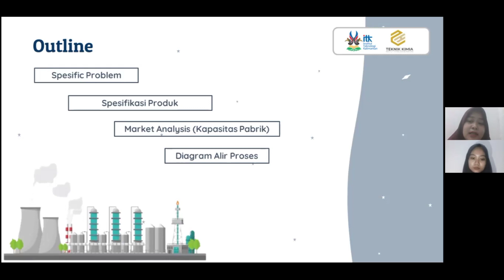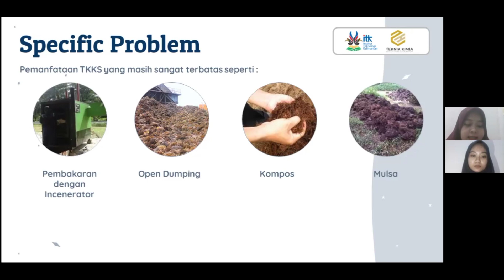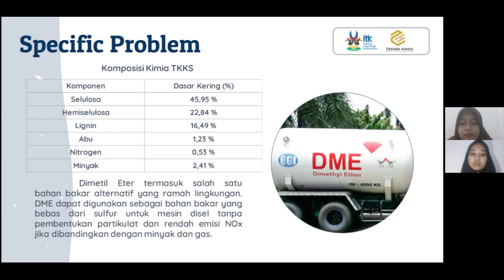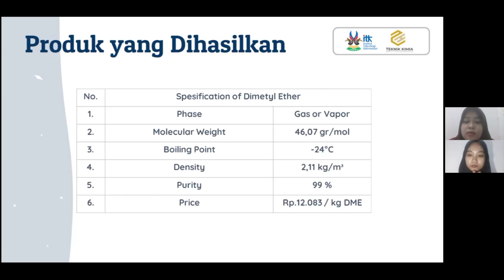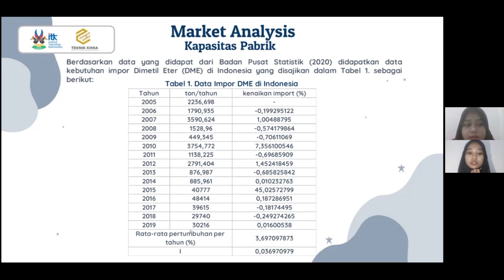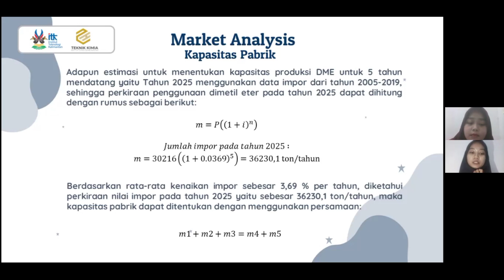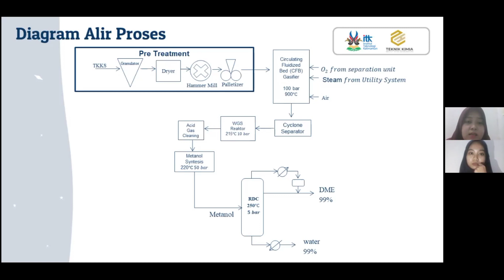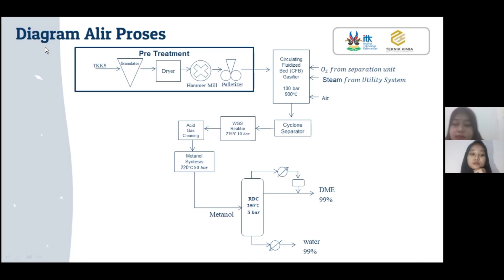Sintesis DME dari Tandan Kosong Kelapa Sawit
Penggunaan LPG sebagai bahan bakar gas masih dibutuhkan oleh masyarakat di berbagai sektor, dimana dalam kedepannya kebutuhan masyarakat akan semakin meningkat seiring dengan kemajuan industri. Salah satu Bahan bakar alternatif yang dapat dikembangkan sebagai substitusi LPG adalah Dimethyl Ether. Umumnya DME diproduksi melalui proses sintesis metanol dari gas alam. Gas alam merupakan sumber daya alam yang tidak dapat diperbaharui, sehingga ada alternatif bahan baku bahan yang terbarukan, salah satunya adalah tandan kosong kelapa sawit. Berdasarkan data dari BPS pada tahun 2020, Kalimantan Timur mengalami kenaikan import per tahun nya sebesar 3,69%. Sehingga dapat prediksi bahwa 5 tahun mendatang produksi DME sangat berpotensi diindonesia, mengingat semakin meningkatnya juga kebutuhan DME di Indonesia serta hasil limbah TKKS yang dihasilkan dari produksi kelapa sawit juga semakin banyak. Desain proses utama dalam rancangan pabrik ini yaitu proses pre treatment TKKS, Gasifikasi, Sintesis Metanol, dan Pemisahan DME dengan kapasitas produksi yang direncanakan sebesar 65.000 ton/tahun.